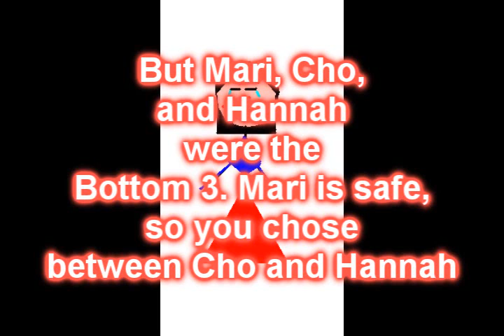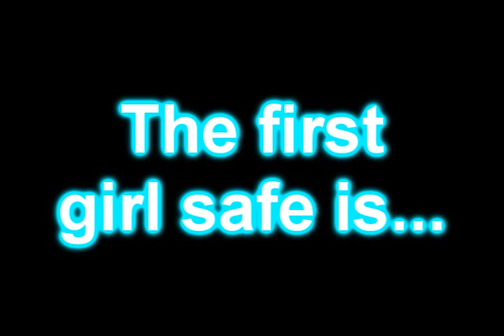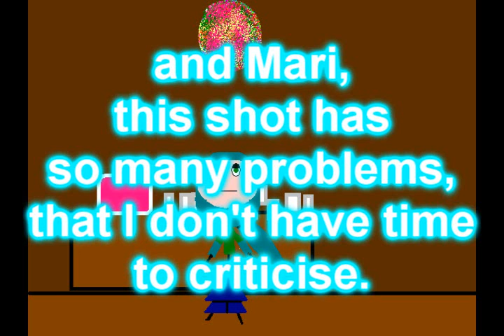ZP's Next Top Model - Cycle 1 - Episode 3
Here's the new episode. Sorry it's late, I forgot about uploading it yesterday.